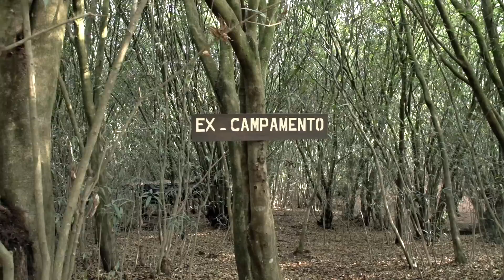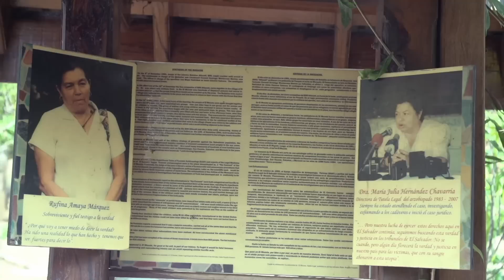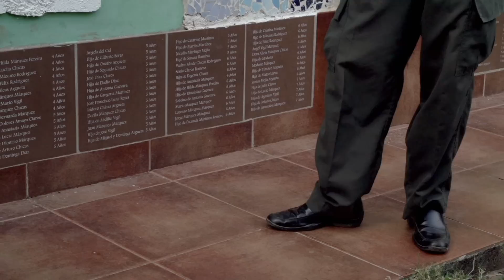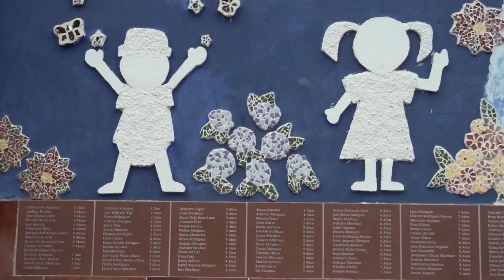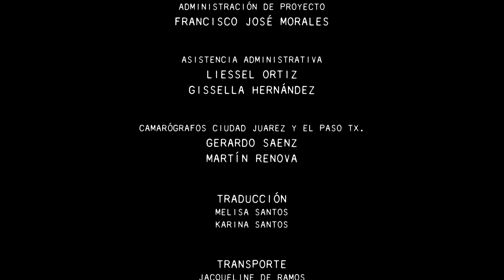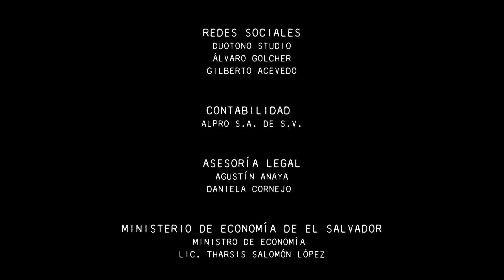Resonancia - Episodio 2 - Los Torogoces de Morazán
Resonancia: Historias de la Música Salvadoreña - Episodio 2 - Los Torogoces de Morazán.

Resonancia - serie documental sobre la música salvadoreña, la primera temporada retrata la historia de 8 bandas en 8 capítulos. Estreno: Mayo 2016. Una producción de Trípode Audiovisual Ganadores del concurso Pixels Pro Audiovisual 2015 del Ministerio de Economía de El Salvador a través de la Dirección de Innovación y Calidad (DICA) y con el co financiamiento del Fondo de Desarrollo Productivo FONDEPRO.